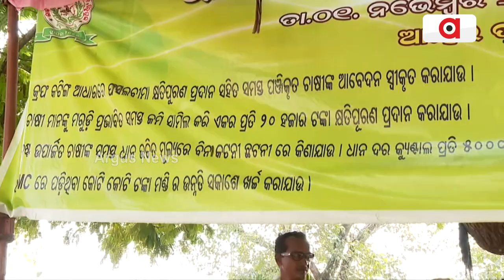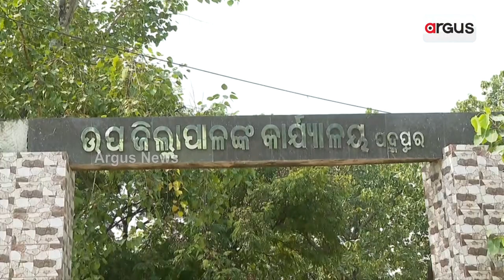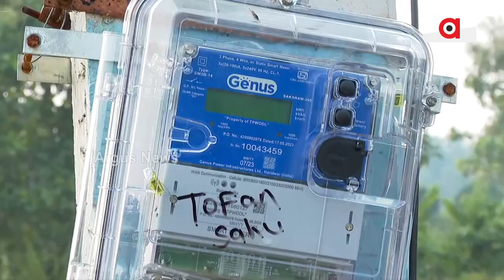Farmers Suffer In Bargarh, The Rice Bowl Of Odisha